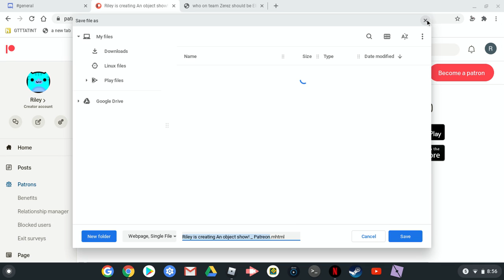how did nobody notice i made the an object show patreon